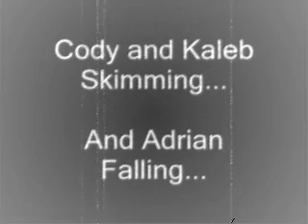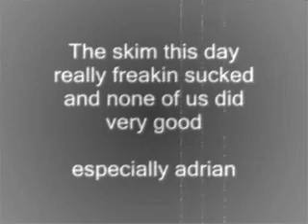Skimming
cody kaleb and adrian skimming